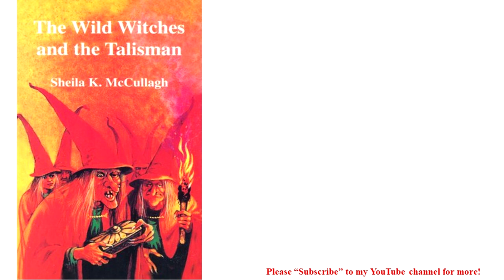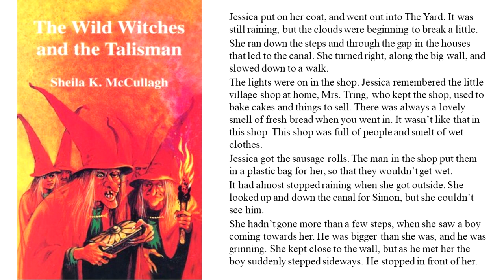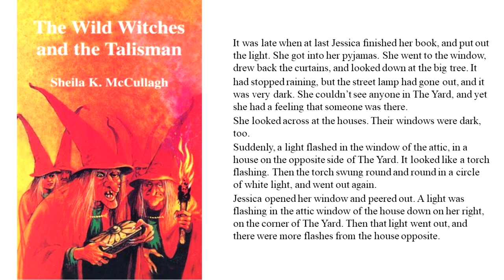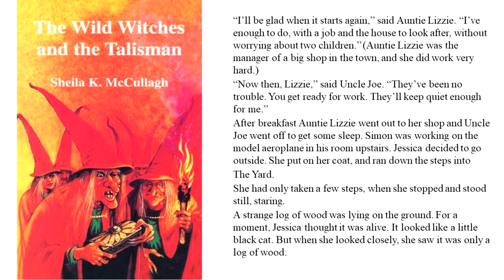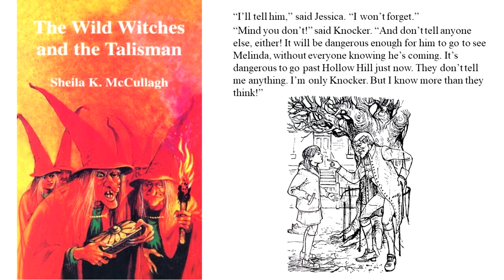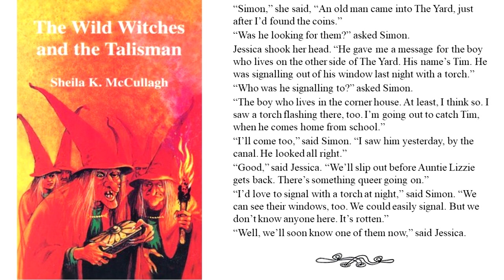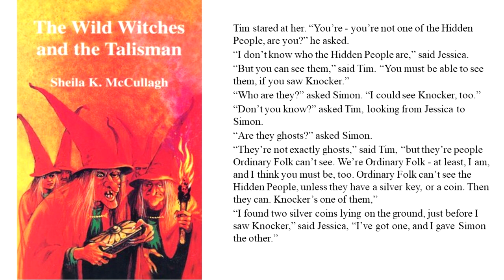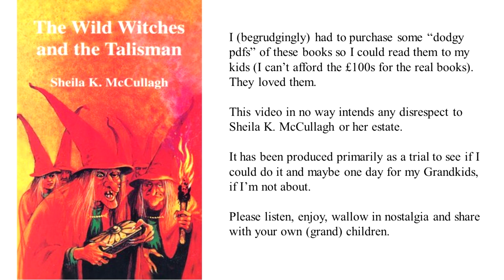F1 The Wild Witches and the Talisman (Chapters 1-3) by Sheila K McCullagh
Years after writing Tim and the Hidden People, Sheila McCullagh rewrote the first 4 series in the form of a novella (I suppose nowadays, they'd say "rebooted"). These were more wordy 128 pages long, but with less of the wonderful pictures we were used to, now just line drawings by Ray Mutimer She also wrote 4 additional novellas telling of Tim's further adventures with The Hidden People.
This second one will be presented on here in 4 parts (this one alone lasts 30 mins). I've kept the same music, modified the layout slightly as there are less pictures, but managed to keep the text on the screen (for those who want to read it themselves).
After completing this one, I hope to follow up eventually with the final 2 books, which I now have - yay !!

00:00 Intro
00:10 Chapter 1
09:51 Chapter 2
20:17 Chapter 3

Full acknowledgement given to Sheila K McCullagh and her estate, there is no offence or disrespect intended.

There are two ways of enjoying this video.
- Leave the sound on and let me read the story.
- Turn the sound off and read it aloud yourself.

Produced and Read by Paul Turton
From the original stories by Sheila K McCullagh
Artwork by Ray Mutimer

"Distant Tales''
Jay Man - OurMusicBox

Also many thanks again to Dr Hannah Baxter for the use of
Chamuel and Daniel